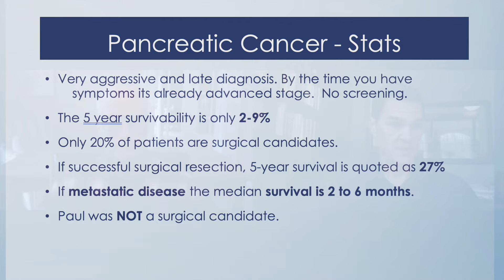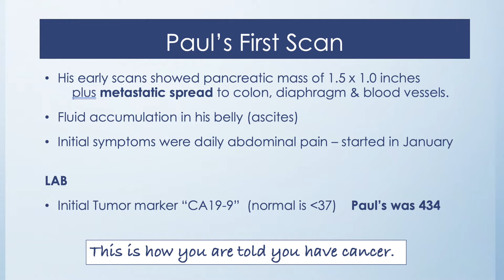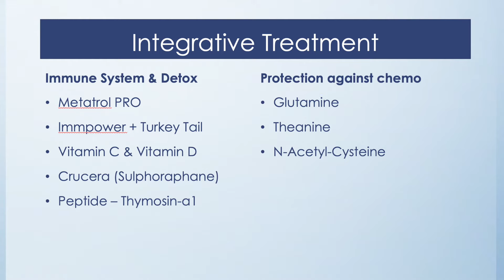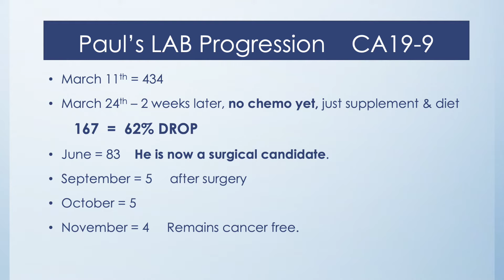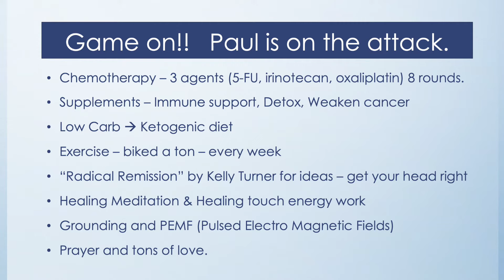Paul defeats stage 4 metastatic pancreatic cancer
Paul used an integrative treatment approach in conjunction with the traditional chemo and surgery in order to achieve a radical remission. Hear him tell his story.